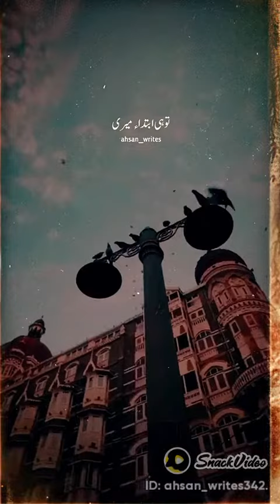arjeet Singh song